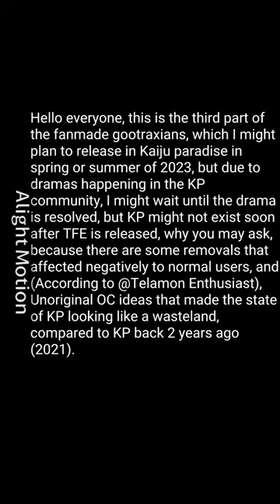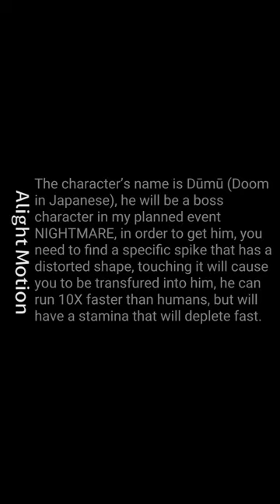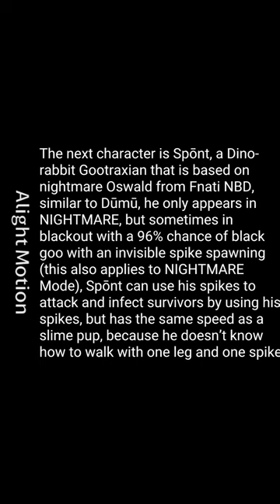Fanmade Kaiju Paradise transfurs concepts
The second part of the first one, the reason why I have more planned because if kids aged 9-11 are a problem because they are they number one vectors of roleplayer stereotypes, so why not combat it by making special fanmade transfurs that can combat the issue, and speaking of special gootraxians, the two are going to be the definitive version of the ice transfur, and the Purification kaiju, because of the mods that ruined the reputation of the entire community, designed by them, not the contributors, because they aren’t original enough to be in the KP/TFE game(@Telamon Enthusiast reference), and there are ways to resolve the issue by bringing back contributors that were betrayed by the mods, improve the moderation system, and the community has to regain their trust, so removed transfurs would be back, but it’ll MAY never happen, so who knows when it’ll happen.

OC list

Dūmū (Doom in Japanese), the mini boss of the NIGHTMARE event

Spōnt (inspired by N_oswald from NBD) NIGHTMARE

Vacies (A corruption of Facies, meaning the face) NIGHTMARE

Magushō (Magma Salamnder) PURIFICATION

Frörf (woah a palindrome, wasn’t it ironic?) NORMAL

Mentioned

NIGHTMARE event

A scarier version of the blackout event with purification mechanics, except every doors are open (like in blackout events), except this time, it is so dark that you can barely see anything, you can’t see survivors, noir gootraxians coming, while some gootraxians will come in a special form (SHADES) but it’ll come later, and there are spike everywhere, touching one will turn you into a NIGHTMARE type gootraxian, sometimes they’d have spikes, some do not.

All are going to be planned for spring or summer of 2023.